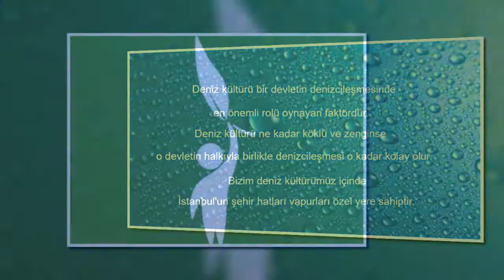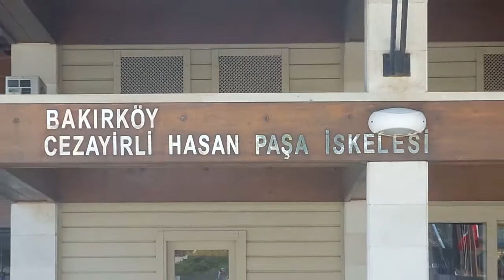*** İSTANBUL'un VAPURLARI ***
Deniz kültürü bir devletin denizcileşmesinde en önemli rolü oynayan faktördür. Deniz kültürü ne kadar köklü ve zenginse o devletin halkıyla birlikte denizcileşmesi o kadar kolay olur. Bizim deniz kültürümüz içinde İstanbul'un şehir hatları vapurları özel yere sahiptir.